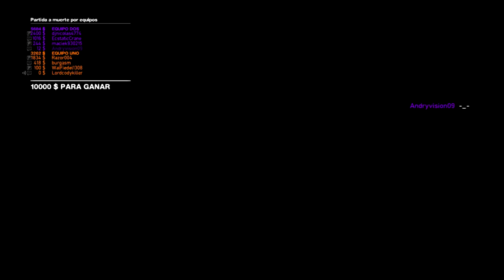GTA 4 Online HD - ¡Partida WTF! ¡Epic lagazos, ostiazos, y demas!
¡Muy buenas a todos! ¡Hoy os traigo una nueva partida de GTA 4! Como hace tanto tiempo que no hecho una, ¿porque no animarme? (Aparte de por los hackers, bugs, lagazos, trabadones, fails, epic fails, equipo troll, y demas, ¿porque no? XD)

- INFORMACIÓN EXTRA (CANAL =D) -
PC: HP Pavilion HPE h8-1110es
Gráfica: GTX660Ti 2 Gb GDDR5
Procesador: Intel CoreI7 2300K 3,4 GHz (Hasta 3,8 GHz)
Fuente Alimentación: Nox Urano TX 850W
Memoria RAM: 12Gb DDR3

1 - (Unos 2 - 5 minutos de ''edición'')
2 - (Unos 5 - 15 minutos de edición)
--- GAMEPLAY editado (Efectos pequeños, apaños...) -
3 - (Unos 30 minutos de edición)
4 - (Aproximadamente una hora de trabajo)
5 - (De 1 hora a 2 horas de edición)
6 - (De 1,5 horas a 4 horas de edición)
7 - (Más de 4 horas de edición)
8 - (¡Más de 6 horas! ¡QUE COÑO!)